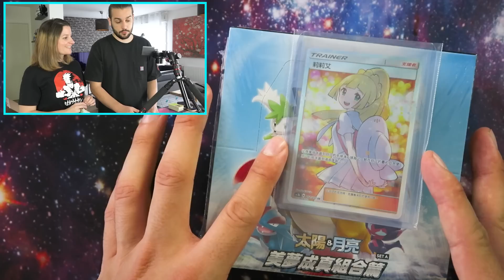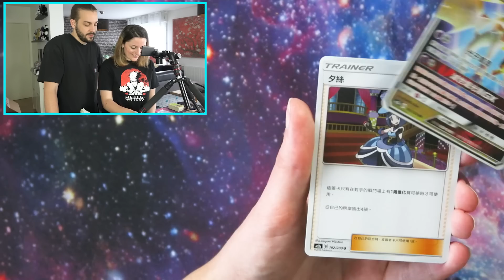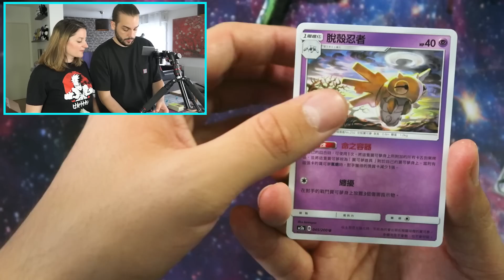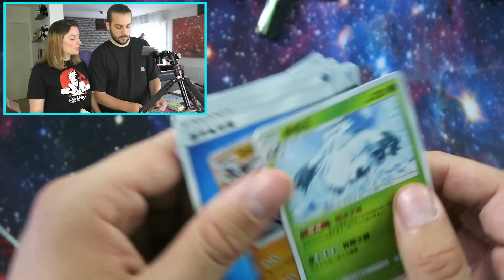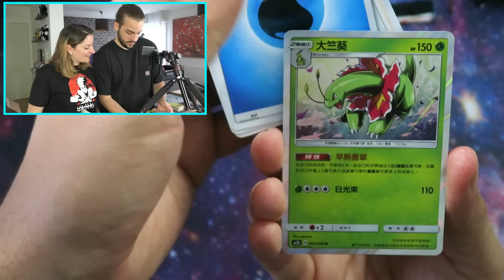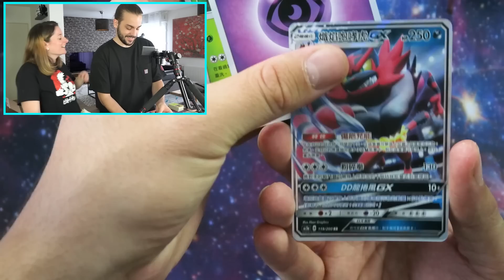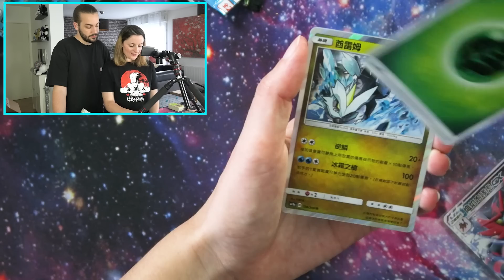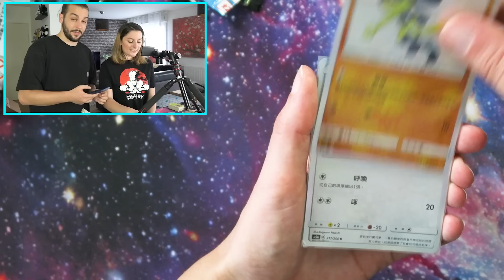ON PACK DEUX CARTES POKEMON SHINY ULTRA RARE DANS UNE SEULE DISPLAY ! POKEMON AC2A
OUVERTURE POKEMON DISPLAY AC2A POKEMON OUVERTURE OPENING BOOSTER PACK DISPLAY POKEMON AC2A DREAM COME TRUE 30 BOOSTERS POKEMON ! MEILLEUR EXTENSION EXCLUSIVE TAIWAN ET HONG KONG ! OUVERTURE CARTE POKEMON GUILLAUME ET KIM

On se retrouve aujourd'hui pour une nouvelle vidéo de Guillaume & Kim sur l'ouverture d'une display Pokemon !